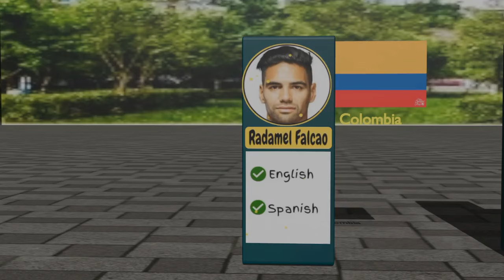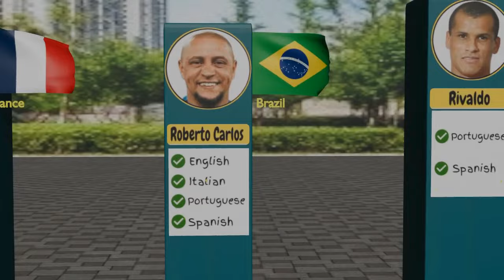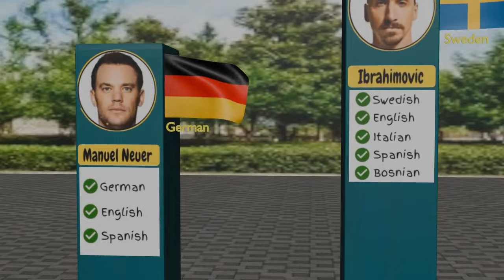Untold Secrets: Best Footballers How Many LANGUAGES They Can Speak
In this video, we made a list of Best Footballers How Many LANGUAGES They Can Speak - Comparison

👋 Hey! Welcome to Net Data Comparison